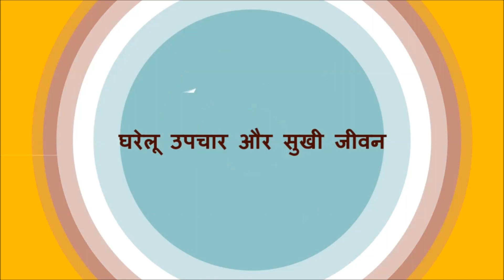Shampoo में मिला लो बस ये एक चीज़ आपके बाल किसी Actor से काम नहीं लगेंगे Get Long shiny strong hairs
बालों को दोबारा उगाये व बालों का झड़ना रोके- 3 बार लगाए - Best Hair Solution at Home // बाल झड़ रहे थे !! फिर इसे इस्तेमाल किया (फिर क्या हुआ खुद देख लीजिये)/Stop Hair Fall & Grow New Hair

Shampoo में मिला लो बस ये एक चीज़ आपके बाल किसी Actor से काम नहीं लगेंगे Get Long shiny strong hair